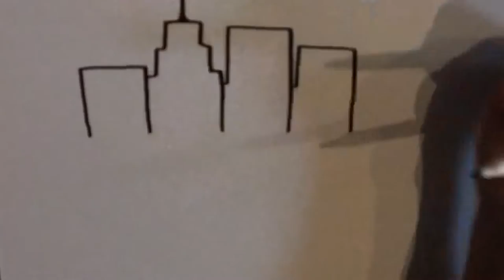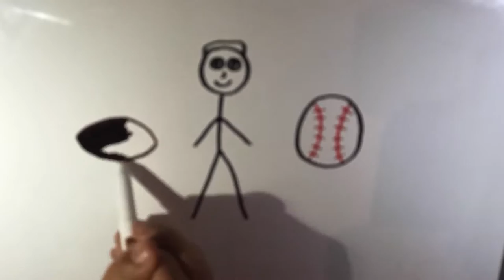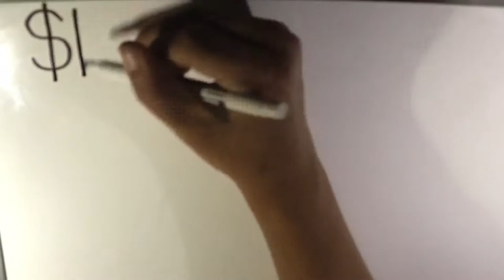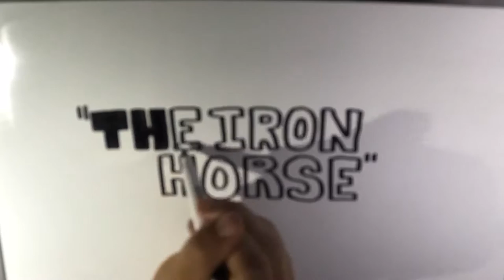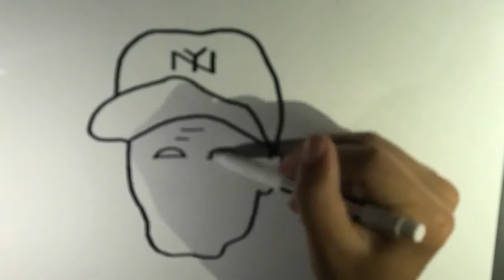Draw My Life | Lou Gehrig